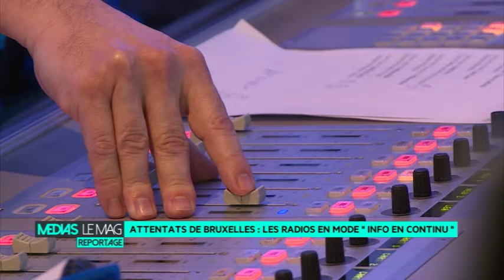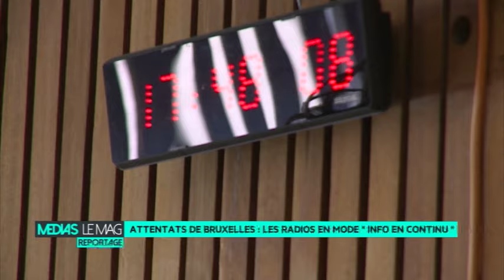Attentats de Bruxelles : les radio en mode "info en continu"